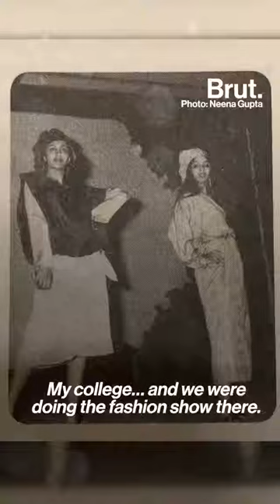Neena Gupta cricketer Viv Richards के साथ relationship में थीं, Satish Kaushik ने propose कर दिया